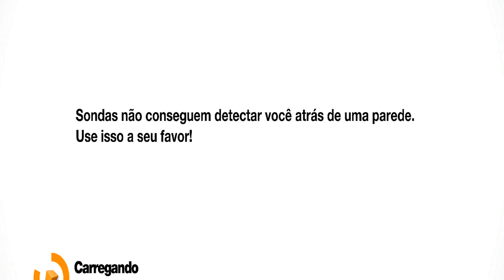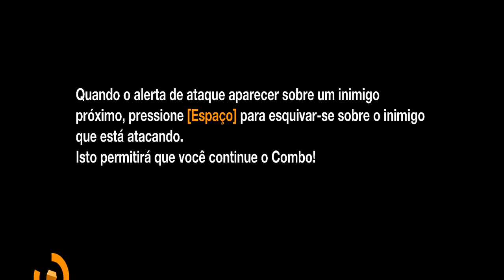Remember Me - Ep3 (Alta Tensão / Saída Profunda)